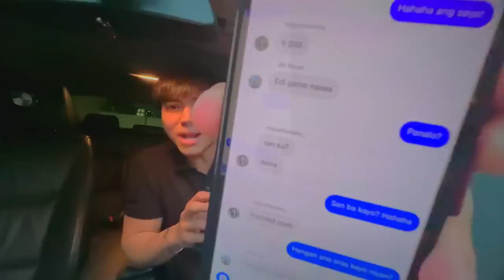Dream Believe Survive STARSTRUCK! (Incomplete Reunion)